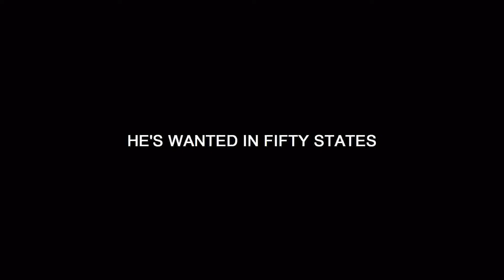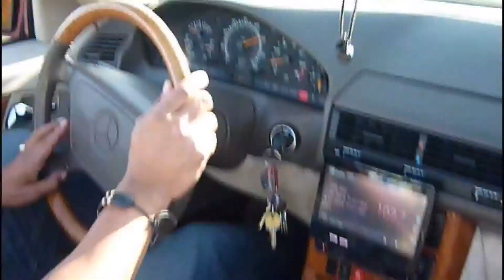THE FAST & THE CURIOUS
Suspense and espionage are high as two fugitive from justice (Mike McConnell & Kevin D Cummings) escape the impossible in this high speed trailer.